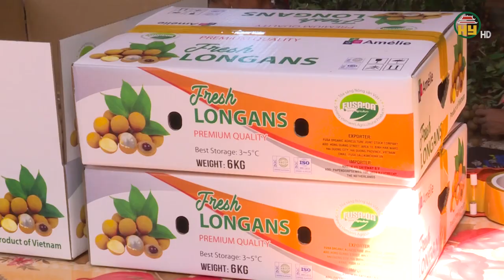Về Hưng Yên trải nghiệm mùa nhãn chín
Hưng Yên TV | Về Hưng Yên trải nghiệm mùa nhãn chín
Địa chỉ: 164 Nguyễn Văn Linh, thành phố Hưng Yên, tỉnh Hưng Yên
Tiktok: Truyền hình Hưng Yên
Facebook: Đài Phát thanh và Truyền hình Hưng Yên
Zalo: Đài PTTH Hưng Yên